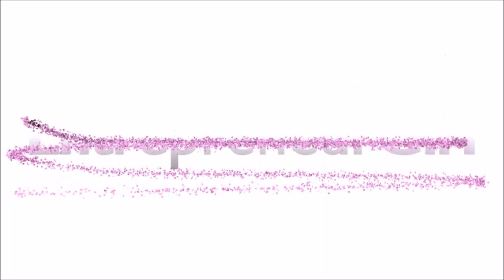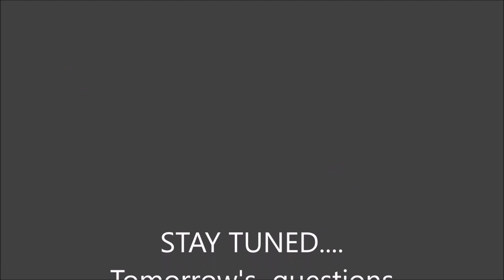Amazon FBA and PRIVATE LABEL Q&A Session 1 of 3 | Recent Changes within Amazon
Three days in a row this week, we will be answering your questions about Amazon FBA and Private Label. Leave any other questions or concerns you may have in the comment section.  Today, we will be covering the recent changes to the Amazon platform and what you can do about it.

Don’t Forget!!

Write me at:
Tracy Smith
Pineland, Florida 33945